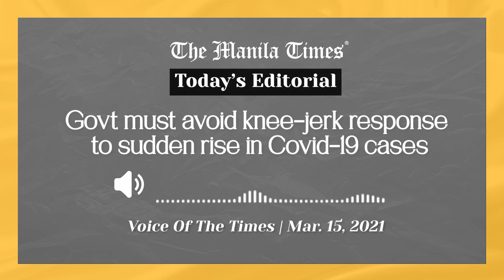VOTT: Govt must avoid knee-jerk response to sudden rise in Covid-19 cases | Mar 15, 2021